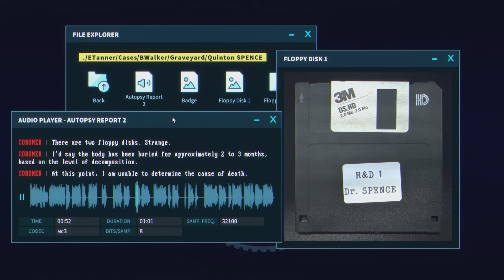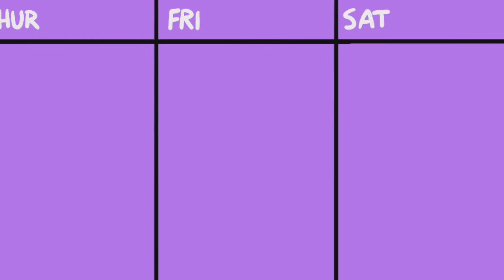Talking About Movies with Alex Faciane! | The Geekenders Ep 34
Pick up The Operator today and uncover the mystery for yourself

This week on Geekenders, we are joined by the incredible Alex Faciane! You may know him from Scary Game Squad, Chilluminati, Super Bear Bros and more. He joins us this week as we talk about Ultraman Rising, Dawntrail, and more!

Want to watch live, tune in to Dodgers twitch every Friday at 11 am est/8am pst.

• Cox Omnimedia:
Founder/Executive Producer: Jesse Cox
Production Team: Alejandro Rios, Alex Del Campo, Kendra Matthews
Editors: Mari Locsin, Kristina Hays
Animation: Daniel Tan

• Send your fan mail to:
Jesse Cox

Chapters
00:00 - Operator is out now!
00:39 - YO ITS THE WEEKEND!
01:50 - Intros
9:00 - Weddings and Dogs
20:00 - Movies You Should Watch!
40:00 - The Truth about Being an "Influencer"
1:14:00 - What Video Games We've Played This Week!
1:24:00 - Jesse's Dawntrail Adventure So Far! (Minor Spoilers)
1:37:00 - Outros!